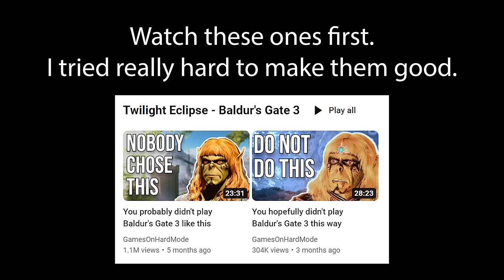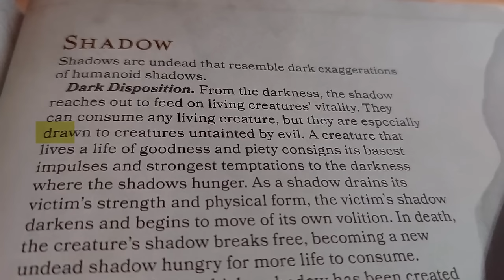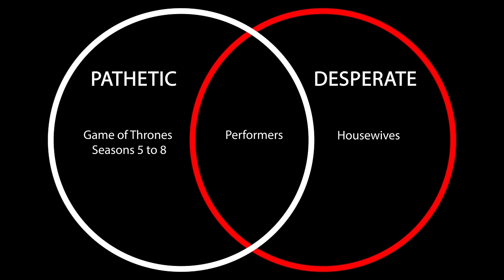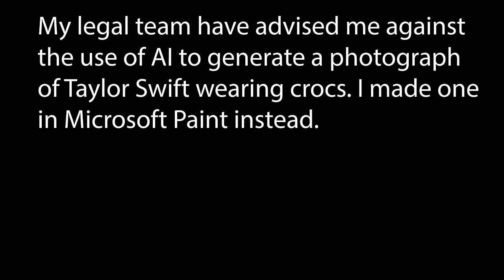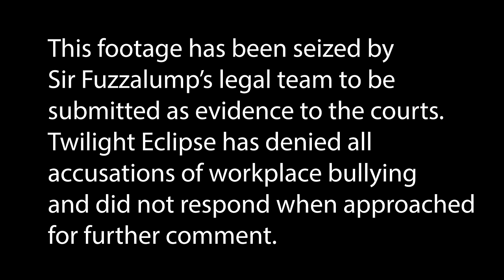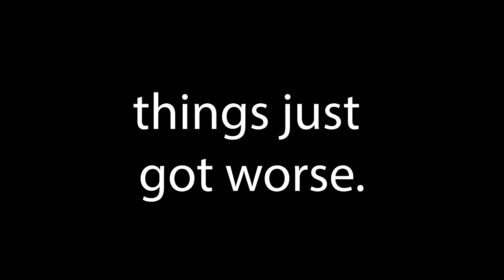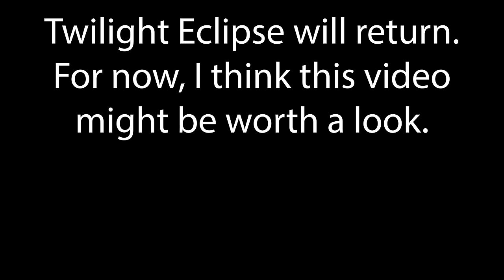You certainly didn't play Baldur's Gate 3 this way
The adventures of Twilight Eclipse continue as he learns how to destroy a cult while also balancing romantic relationships with a co-worker.